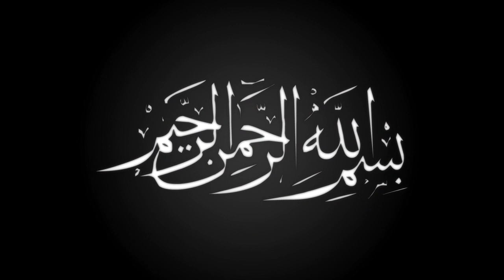নামাজ বেস্তের চাবী | Mawlana Enamul Huqe Anam | new bangla waz | এনামুল হক এনাম | ullash icp | 2022